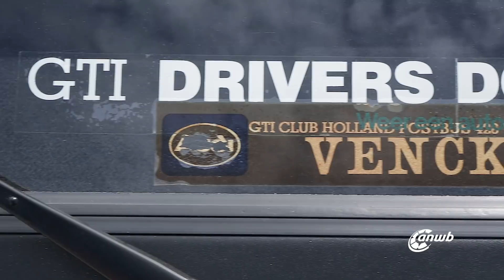ANWB Dubbeltest Renault Mégane R.S. vs. Volkswagen Up! GTI (WIL DE WARE HOT HATCH NU OPSTAAN?) 2018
Lees hier onze complete rijtest van de Renault Mégane R.S.

Lees hier onze complete rijtest van de Volkswagen Up! GTI

Sinds Volkswagen in 1976 de eerste Golf GTI op de markt bracht, is menig autofabrikant in die voetsporen getreden. Ieder merk heeft echter een eigen benadering van zo'n snelle gezinsauto, die evenveel rijplezier als gebruiksgemak moet bieden. Wij leggen de nieuwe Renault Mégane R.S. en de Volkswagen Up! GTI langs de meetlat van de stamvader: wil de ware 'hot hatch' nu opstaan?